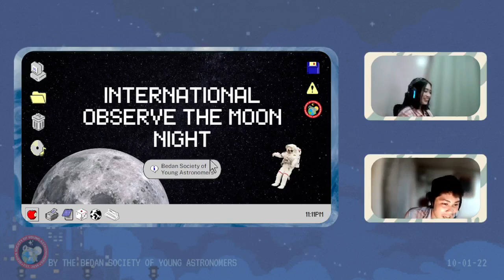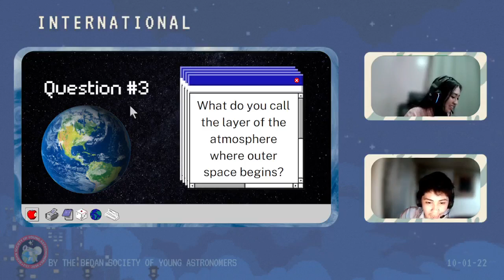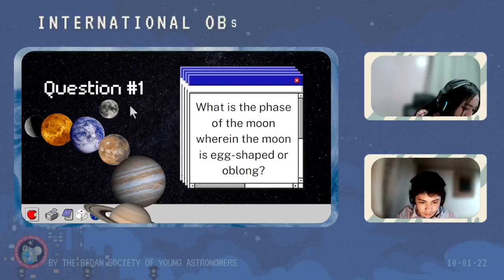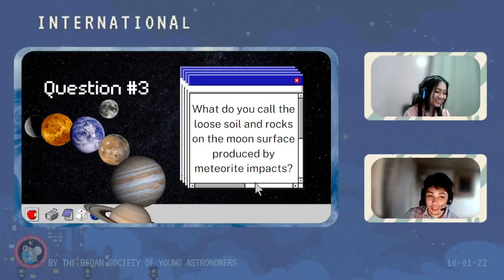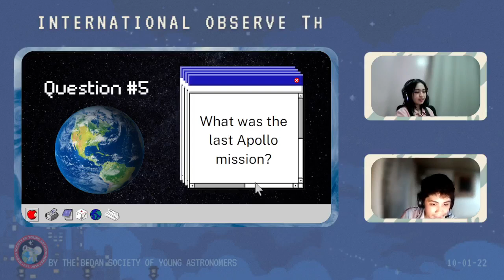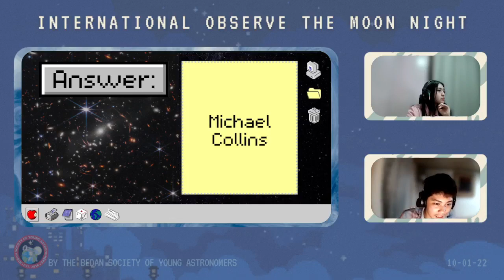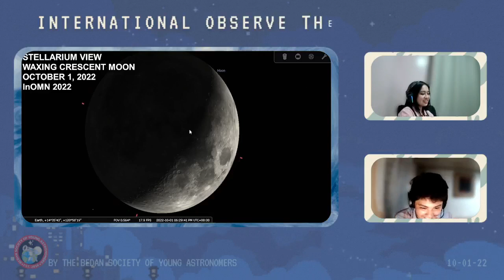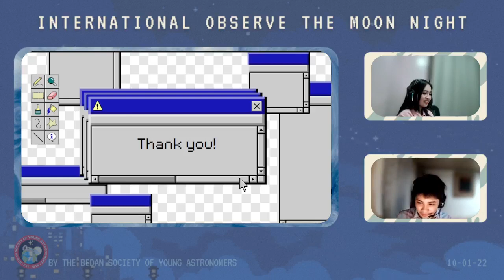INTERNATIONAL OBSERVE THE MOON NIGHT 2022 : LIVESTREAM BY THE BEDAN SOCIETY OF YOUNG ASTRONOMERS